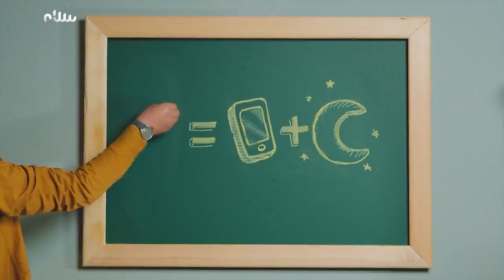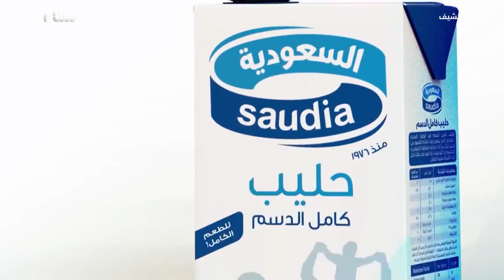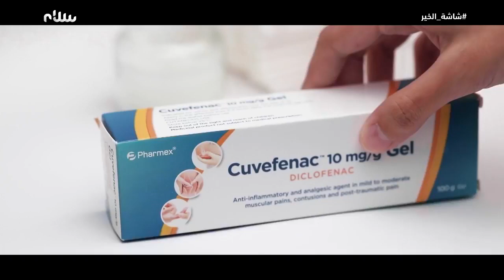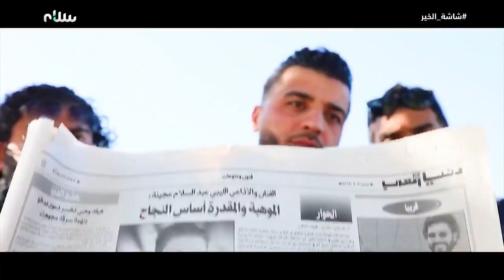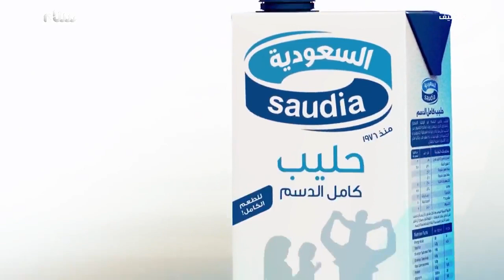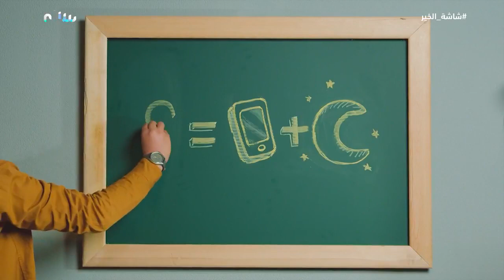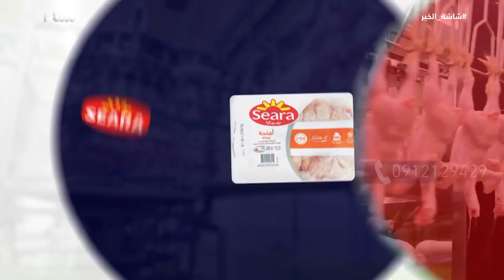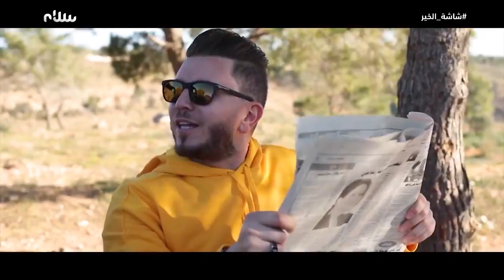الشيف | الحلقة 24 | تارت اللوز مع حشوة التفاح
الشيف.. في حلقته الرابعة والعشرين مع محمود النجار 👨‍🍳.. حلو اليوم: تارت اللوز مع حشوة التفاح

الإعادة: ⏰01:30 فجرًا - ⏰ 08:30 صباحًا

وعلى تووق_نسخة_تجريبية.. منصة المشاهدة الأولى والأكبر في ليبيا.. مجانًا .. 💻📱
عبر الرابط:
التسجيل بخطوات سهلة وسريعة
و أكيد toog معاكم قريبًا على متجري "جوجل بلاي" و"آبل ستور" 📱

شركة مرسين المساهمة - Mersin Inc
المدار الجديد
dokkan.ly دكان ليبيا
ركان للمواد  المنزلية والتحف
مجموعة غالية الدوائية  Ghalia Pharmaceutical GROUP